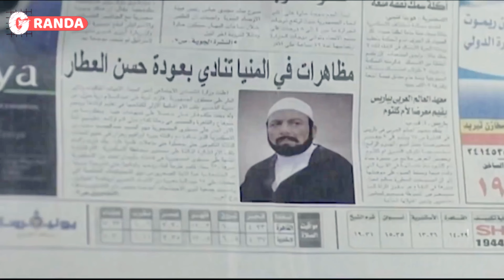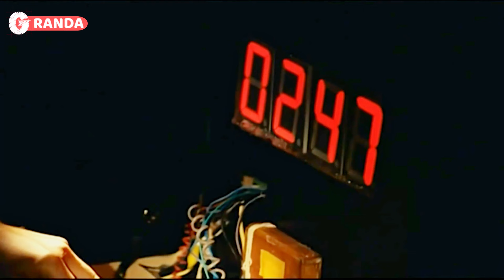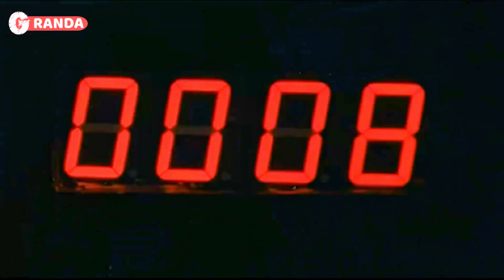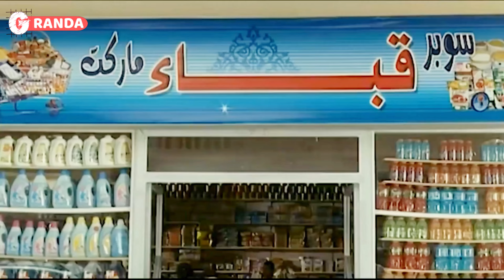جانيت بنت ويليام شحاتة عينها من عماد ابنه 😂​🤣​ | قمورة جانيت 😂​🤣​